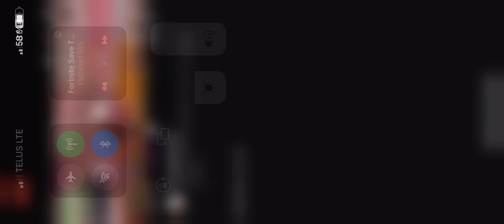A Karen in game (Fortnite save the world) sorry for my english🤷🏼‍♂️i stuck when i try to talk fast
Complaining about EVERYTHING i say or i do… and still dancing on the roof of shelter🤦🏼‍♂️🤦🏼‍♂️